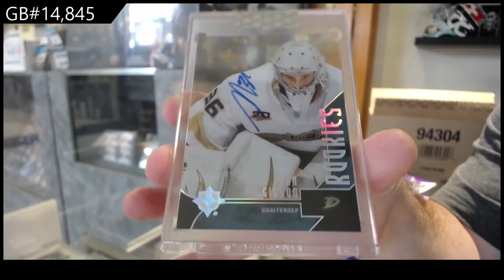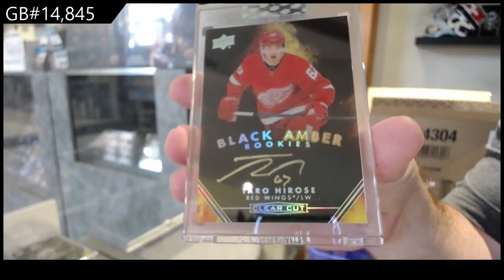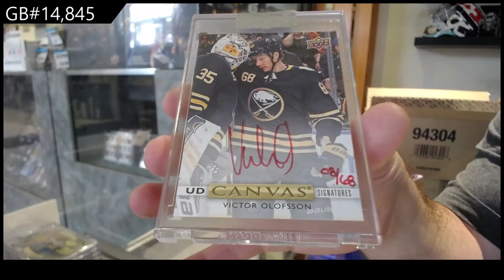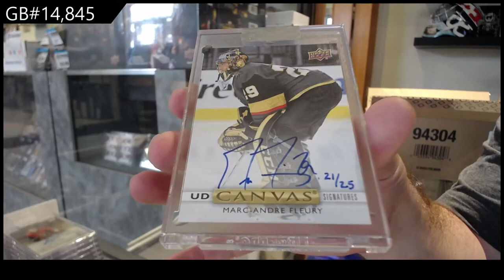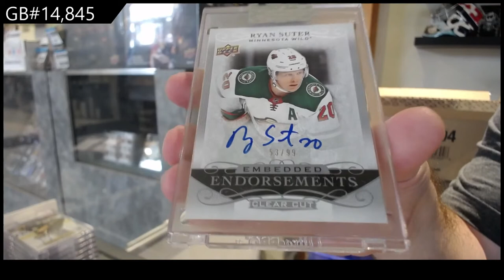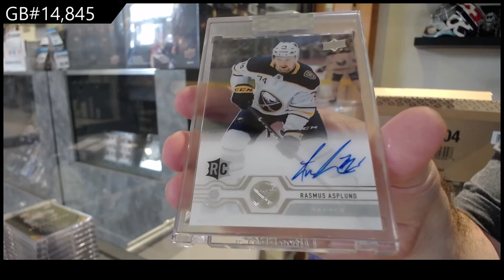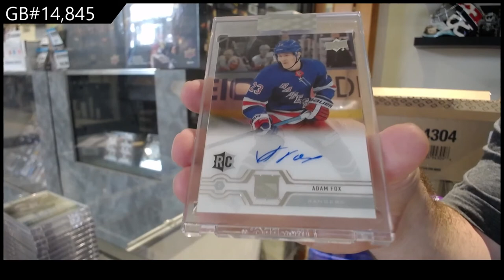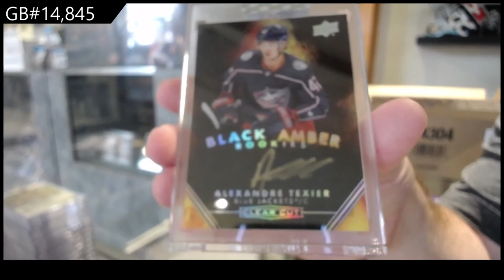19-20 Upper Deck Clear Cut Hockey 15 Box Case Break - C&C GB #14,845